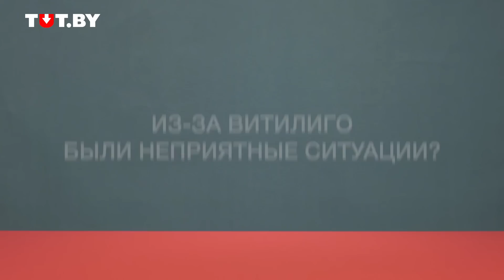Люди с витилиго (белыми пятнами по всему телу) | Неудобные вопросы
Люди с витилиго — о  белых пятнах, том, как появилась болезнь. Отличаться от всех — как думаете, это просто? Что ты чувствуешь, когда твоему лучшему другу запрещают с тобой общаться, потому что его мама думает, что ты заразный? Это сложные и безумно интересные истории людей с витилиго.

Люди в студии